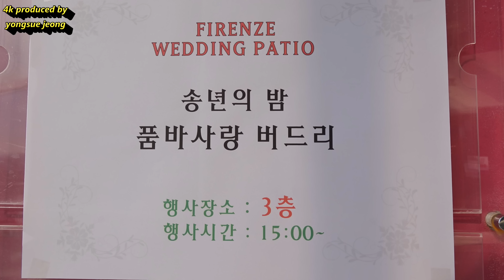*버드리* 송년회 장기자랑,아랑극단원생 공연 [4k]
품바사랑버드리 2016 송년회 장기자랑 및 아랑극단  학원생공연입니다
정말  한해가  바쁘게  지나갔던것  같습니다  수고들  하셨습니다  마무리들  잘하셔요^^ 151210